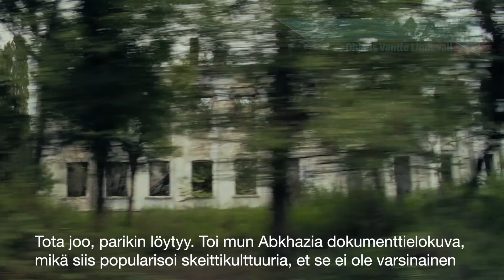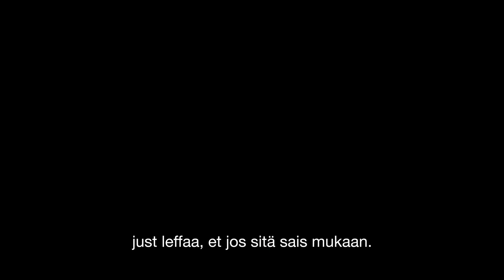TFF2022: Haastattelussa Vantte Lindevall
Tampereen elokuvajuhlien Skateboarding-näytökset kuratoinut Vantte Lindevall haastattelussa.

Haastattelun toteuttivat Stadin AO:n media-alan ja kuvallisen ilmaisun perustutkinto-opikselijat.